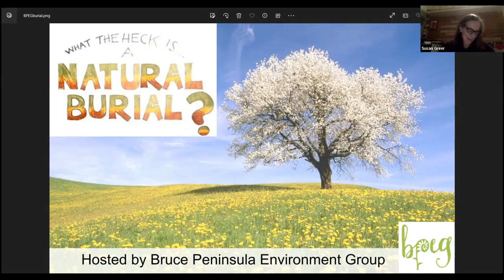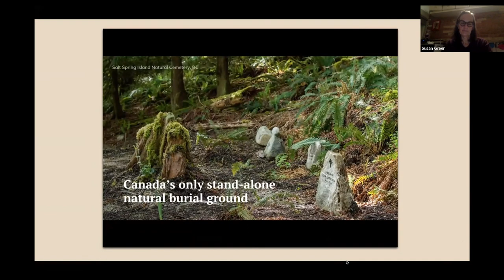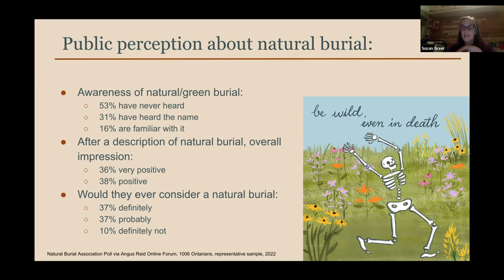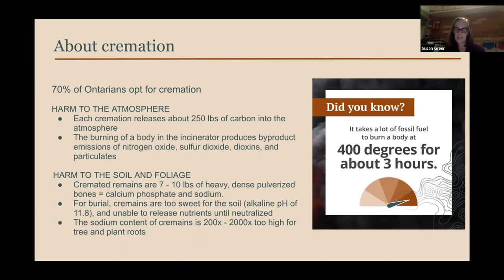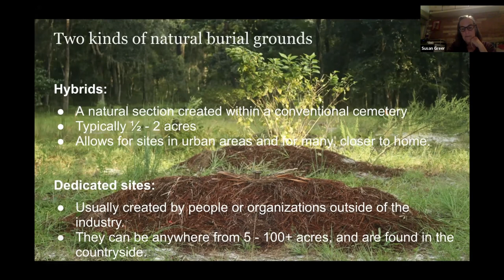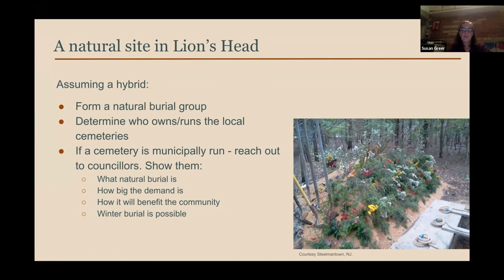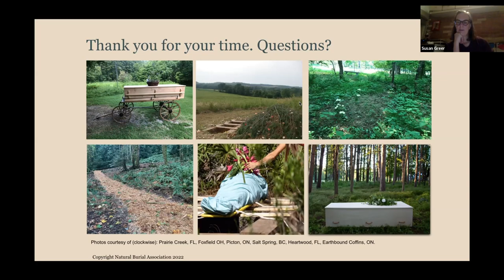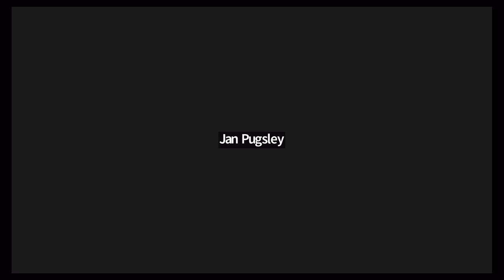Natural Burial on the Saugeen Peninsula. March 1, 2023, Lion's Head Rotary Hall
Very informative presentation on natural burial in Canada and Ontario, over Zoom, by Susan Greer of the Natural Burial Associaon of Ontario. Stuart Burgess then speaks about the need for natural burial options for the north peninsula. A large audience engages in discussion and questions. Stuart invites community members to get involved in making this happen.